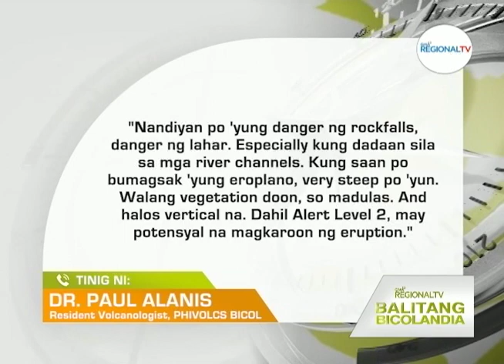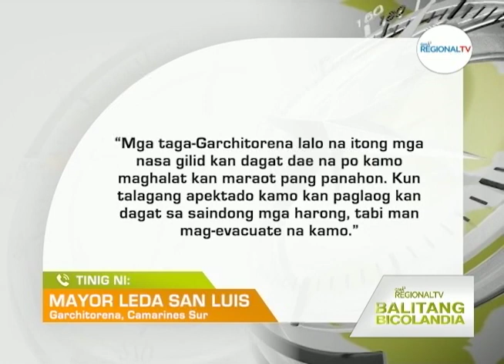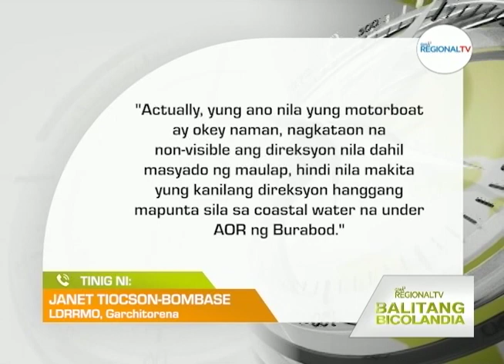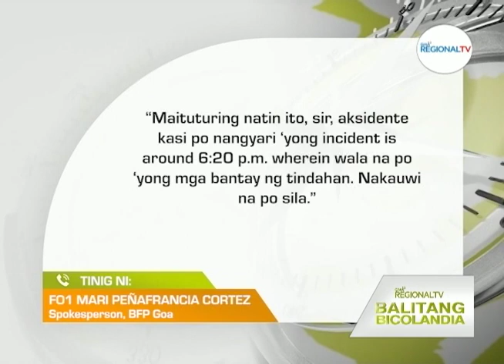Balitang Bicolandia: February 22, 2023